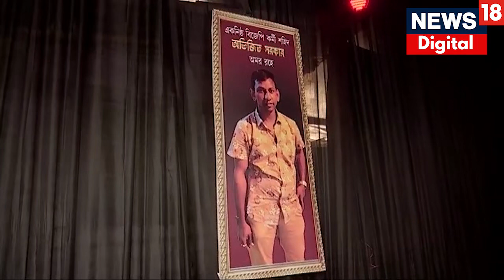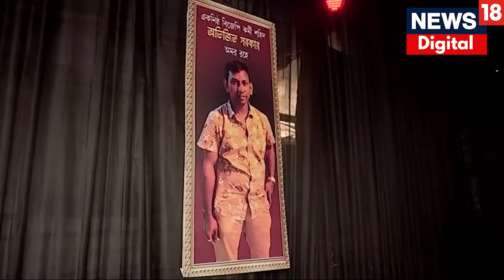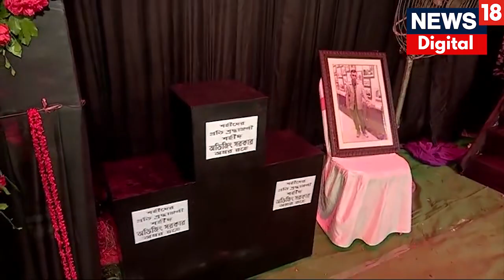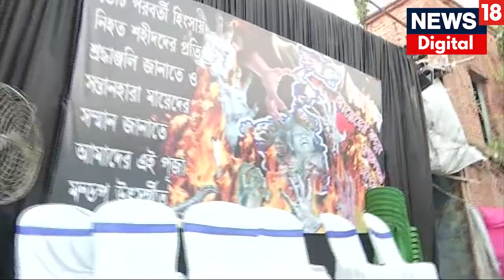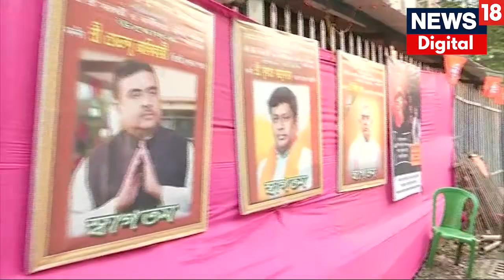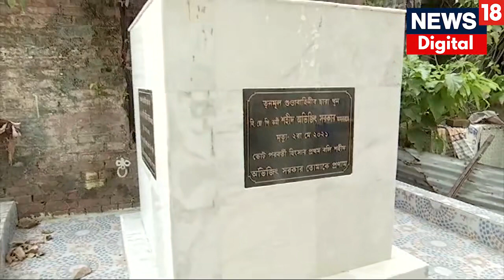Kolkata Durga Pujaত Narkeldangaৰ ভয়ংকৰ Post Poll Violenceক Theme হিচাপে লৈ নিৰ্মিত Pandal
Kolkata Durga Puja : Narkeldangaৰ নিৰ্বাচনী হিংসাত প্ৰাণ হেৰুৱা BJPৰ Abhijit Sarkarৰ কাহিনীৰে Puja Theme

 Kolkataৰ Narkeldanga অঞ্চলৰ Saraswati Kalimata Mandir Parishad clubৰ এখন বিশেষ পূজা মণ্ডপ । য'ত প্ৰতিফলিত হৈছে Narkeldanga নিৰ্বাচনী হিংসাৰ ভয়ংকৰ কাহিনী ।   Electionৰ Post-poll Violence themeক লৈ বনোৱা হৈছে এই মণ্ডপভাগ । নিৰ্বাচনী হিংসাত প্ৰাণ হেৰুৱা Abhijit Sarkarৰ লগতে BJPৰ আন নেতাকৰ্মী সকললৈ কৰা হৈছে উচৰ্গা ।